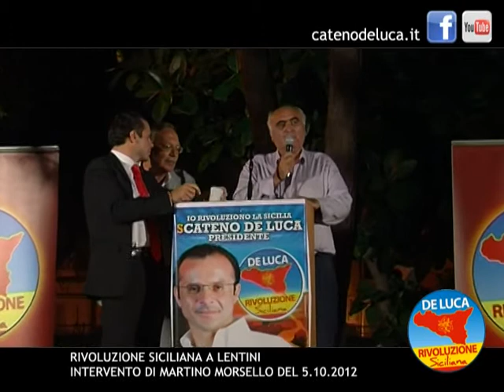RIVOLUZIONE SICILIANA A LENTINI INTERVENTO DI MARTINO MORSELLO DEL 5.10.2012